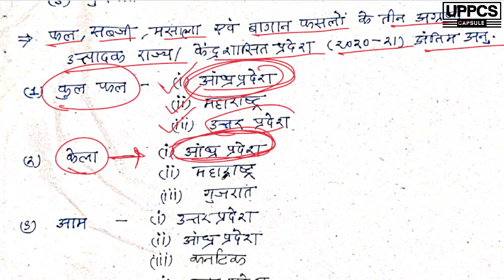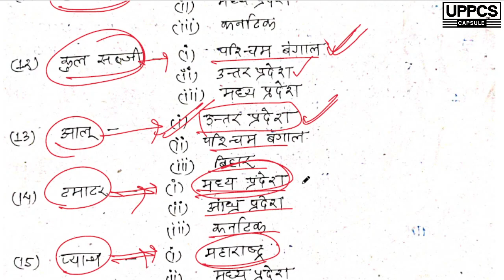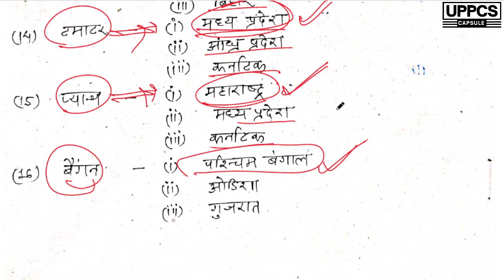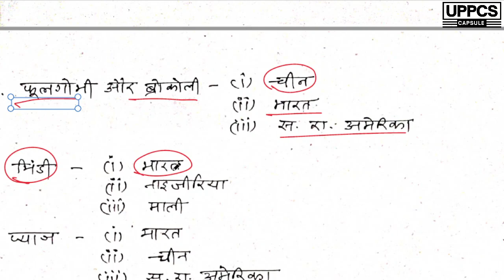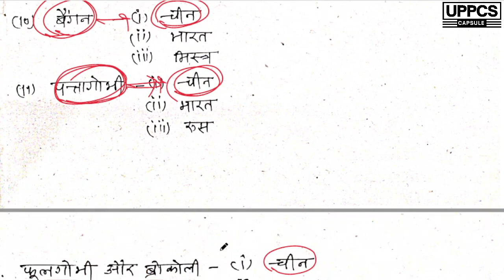Ghatna Chakra Arthiki 2023-24 बागवानी फसलों से संबंधित महत्वपूर्ण आंकड़े | घटना चक्र आर्थिकी 2023-24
Ghatna Chakra Arthiki 2023-24 बागवानी फसलों से संबंधित महत्वपूर्ण आंकड़े

आर्थिकी 2023-24

UPPSC RO/ARO
UPPSC AE
UP Lower Subordinate
UPPSC BEO
UPPSC GDC, GIC, DIET
UPSSSC Lekhpal

Ghatna Chakra आर्थिकी 2023-24
ghatna chakra aarthiki
ghatna chakra aarthiki 2022-23
one-liner current affairs
one liner current affairs in hindi
uppcs current affairs in hindi
current affairs for lekhpal
current affairs for uppsc ro aro